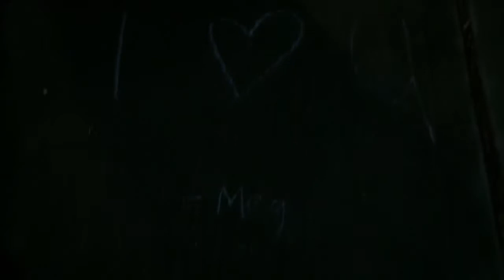Galena Park Youth Love Notes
The girls leave "love" notes to the guys.